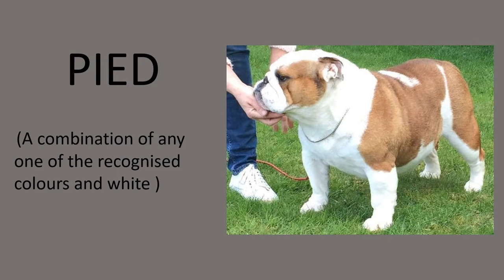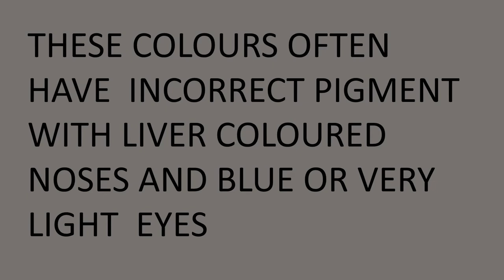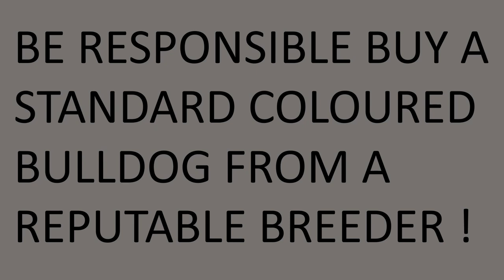Non Standard Coloured Bulldogs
IMPORTANT INFORMATION FOR PROSPECTIVE PUPPY BUYERS AND BREEDERS.
Bulldogs colours are Red, Fawn, Brindle or White and a combination of any one of these colours with white (Pied). Any other colours are bred against the Kennel Club Standard and are highly undesirable. They are not 'rare' or 'exotic'. Don't be duped !